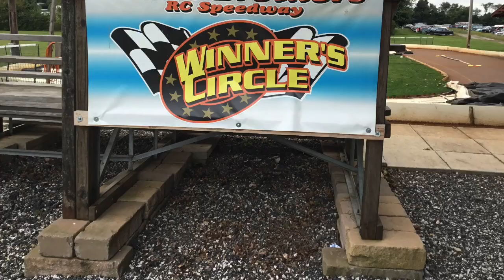20121 Race Against Leukemia